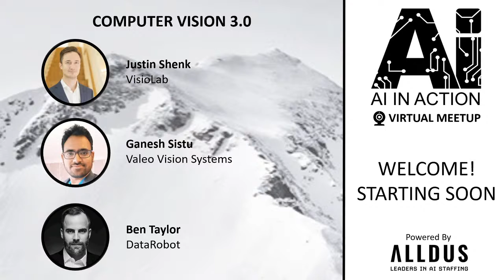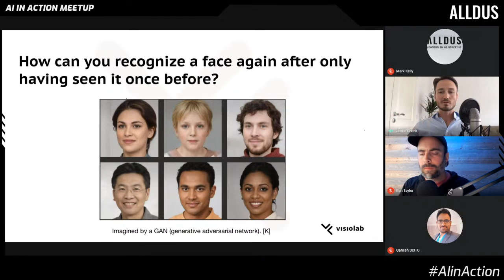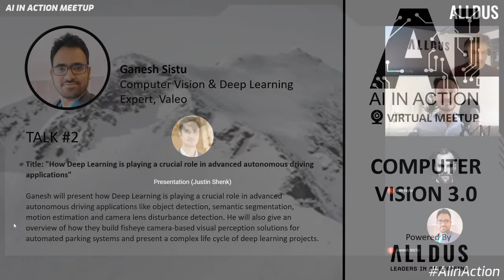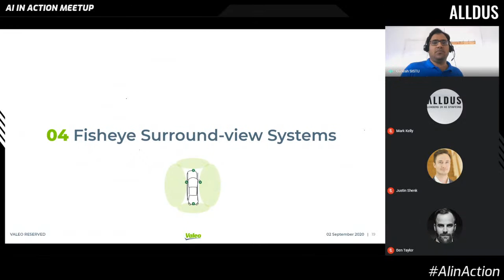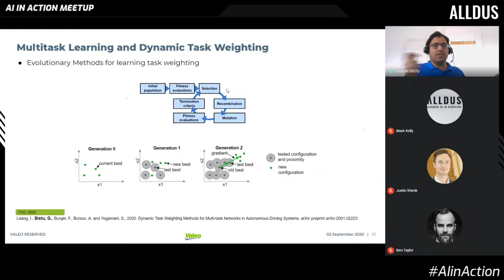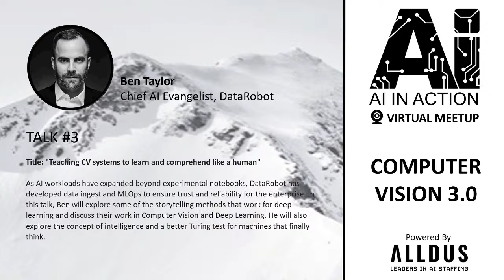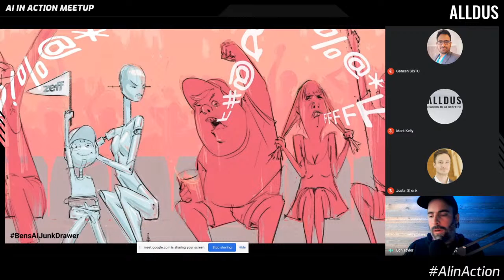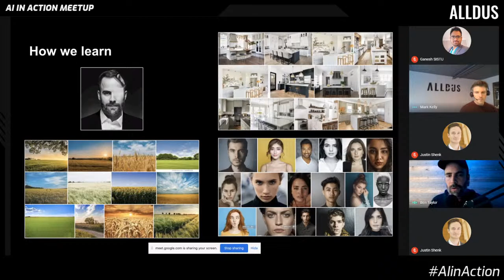AI in Action Virtual Meetup - Computer Vision Series #3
We went live on Wednesday 2nd of September as we brought you the third of our Computer Vision series in the AI in Action Virtual Meetup.

SPEAKERS

(01:30) Introduction by Mark Kelly, Chief Customer Officer at Alldus.

(07:00) Learning with Limited Labeled Data by Justin Shenk, Co-Founder & CTO at VisioLab

VisioLab brings vision-based food recognition to canteens to enable fast, scalable checkouts. To make usage simple for canteen owners, dishes have to be recognized with only a few labeled images, far less than the thousands typically used for image recognition. This talk highlights how they address this challenge: from data augmentation strategies and active learning with customer feedback to models trained in the cloud and deployed on the edge.

(25:13) Advanced Autonomous Driving Applications by Ganesh Sistu, Computer Vision and Deep Learning Expert at Valeo Vision Systems.

In recent years, Deep Learning has revolutionized vehicle’s perception abilities and made the automated cars real. Ganesh presented how Deep Learning is playing a crucial role in advanced autonomous driving applications like object detection, semantic segmentation, motion estimation and camera lens disturbance detection. He will also gave an overview of how they build fisheye camera-based visual perception solutions for automated parking systems and present a complex life cycle of deep learning projects.

(1:00:42) Teaching CV systems to learn and comprehend like a human by Ben Taylor, Chief AI Evangelist at DataRobot

As AI workloads have expanded beyond experimental notebooks, DataRobot has developed data ingest and MLOps to ensure trust and reliability for the enterprise. In this talk, Ben explored some of the storytelling methods that work for deep learning and discuss their work in Computer Vision and the latest RL/DL techniques. He explored the concept of intelligence and a better Turing test for machines that finally think.